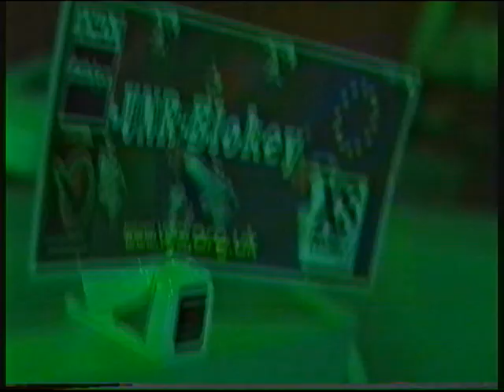Sujoy Roy esports clippings - Surfers Paradise (26 May 2001)